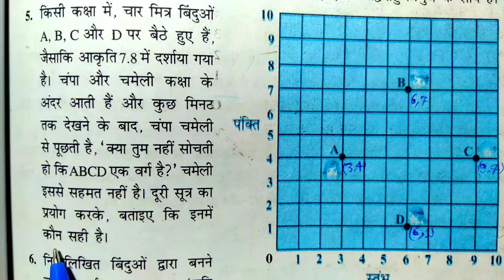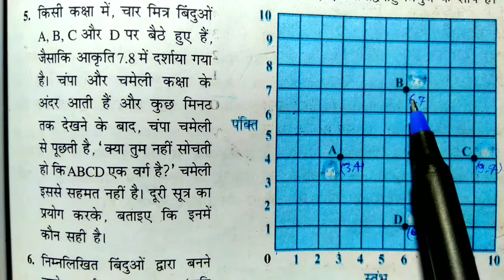Ex-7.1 q5 Solution NCERT Math UP Board in Hindi||Co-Ordinate Geometry Chapter 7 Solution